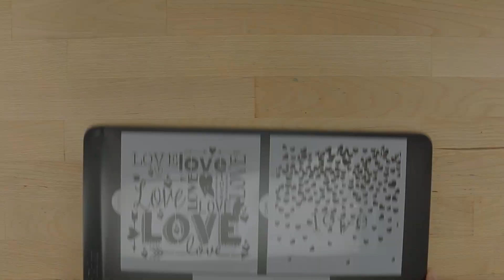Fall in Love with our Valentines Cookie Stencils | Confection Couture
Valentines Day is just around the corner so make sure your cookies are decorated for the occasion with these lovely cookie stencil designs covered in hearts, X's, and O's. These stencils are great for icing or airbrushing! The tools used in this guide are listed below:

Here are the instructions for this Valentine's Day cookie stencils project.

Let's start by icing the Valentines Swag background cookie stencil. Start by loading the Valentines Swag stencil into the Stencil Genie and place it on top of your cookie. Line up the design where you want to decorate your cookie. Use the Offset Tapered Baker's Spatula to put a bit of royal icing onto the stencil. With the icing in place, use the mylar cookie scraper to spread the icing smoothly through the stencil. Once the icing is smoothly spread lift the stencil and stencil genie straight off the cookie the surface. Repeat for as many cookies you have!

To airbrush your cookies, load the stencil into your stencil genie and place over your cookie. Place your cookie magnets around the edge of the cookie so that the design is held flush to the surface. Before you start airbrushing, test the flow of the airbrush food colorant on a piece of paper towel. The food colorant we're using is Amerimist Red Red. Once you have the colorant coming out at an even rate begin to lightly build the color on the cookie surface. It should take a few passes. This ensures the food colorant does not bead up and run beneath the stencil design. Once done, remove the magnets and lift the stencil straight off the surface of your cookie.

Our cookie stencils can be used over and over again and clean easily. For each repeat, place down the magnets and build the airbrush color slowly and evenly. In a matter of minutes you can easily decorate your cookies with perfectly intricate designs so that nobody is left out this Valentines Day. Perfect for parties, grab bags, and the cookie jar!

Visit ConfectionCoutureStencils.com today and check out our amazing selection of paint your own cookie stencils including wedding cookie stencils, Halloween cookie stencils, and Christmas cookie stencils, just to name a few. And don't forget our custom cookie stencils!